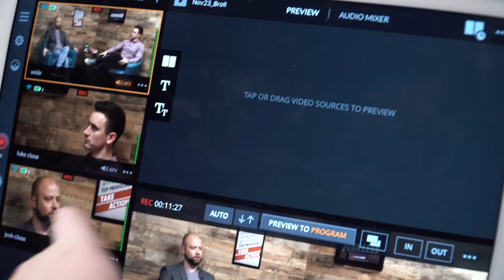261 - Why You Need to Stop Buying Leads (with Tim Harris)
Tim Harris, along with his wife Julie Harris, are perhaps the best-known coaches in the real estate industry. The two work side by side in their coaching business, they host the internationally syndicated podcast Real Estate Radio, and are the authors of Harris Rules: A Real Estate Agent’s Practical, No-BS, Step-by-Step Guide to Becoming Rich and Free. In this episode, Tim offers advice and observations, based on his 30 years’ experience, about coaching, lead generation, buying leads, and the sale skills every agent needs to have.

Don’t forget to check out the show notes for more in-depth information and added details not included in the episode.

Connect | Resources
- Book: Harris Rules: A Real Estate Agent's Practical, No-BS, Step-by-Step Guide to Becoming Rich and Free.
- SMS: Text your short question about coaching, real estate business, or joining eXp Realty to and Tim will respond to you personally. No phone calls, please.

[2:42]     Preview
[3:46]     Tim’s business journey
[5:51]     4 questions to ask a coach before hiring them
[8:56]     Genuine expertise and coaching vs. “stolen valor”
[16:05]   Forget volume. Forget units. What’s your profit?
[21:31]   The practice of buying leads is going away
[24:19]   Proactive lead generation activities vs. buying leads
[31:59]   Success is driven by proactive activities supported by passive activities
[35:59]   Agents are no longer taught how to sell
[43:50]   Simply pick up the phone and dial self-identified prospects to become successful
[47:21]   The fear that keeps us from making the calls is voluntary
[52:30]   Nothing makes you better at sales than selling
[57:53]   Action Item

We are a participant in the Amazon Services LLC Associates Program, an affiliate advertising program designed to provide a means for ReminderMedia to earn a small fee by linking to Amazon.com and affiliated sites.